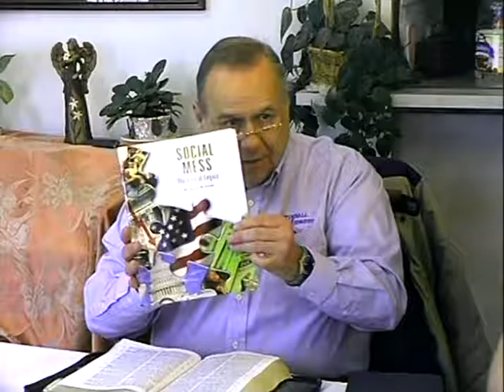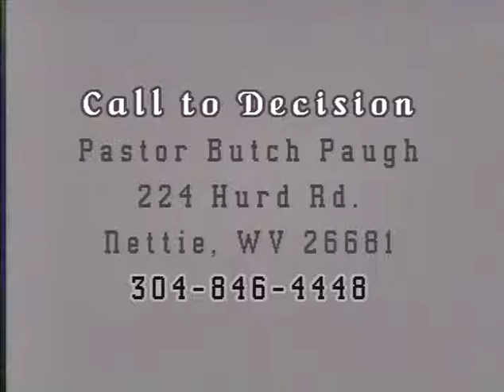434 5th Commandment Pt 5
Search CTDM for upcoming live streaming (usually 1st & 3rd Sat.)
Check for next live stream & last minute cancellations
11:30 - 12:30 First Session - Usually Current Events
~1:00 - 2:00 Bible Study
Pastor Butch plans to be live on gcnlive.com Sat. & Sun. nights starting May 6th, 2017